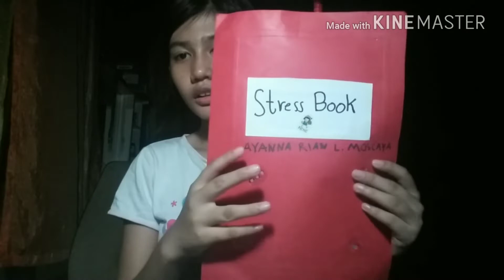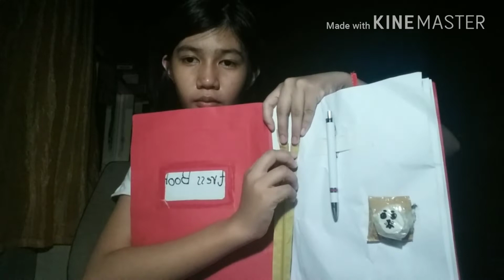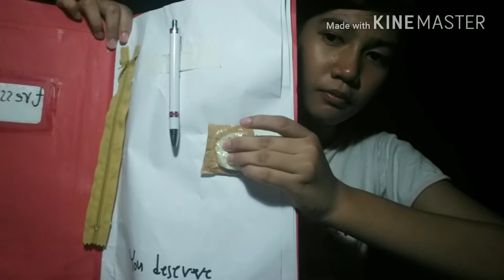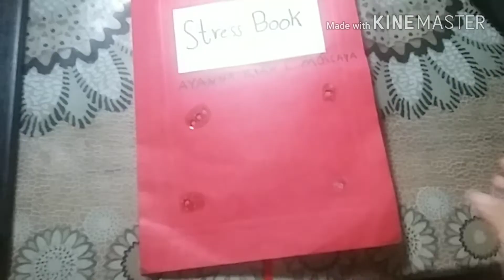Reviewing you my stress book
Sorry guys I did'nt do some DIY